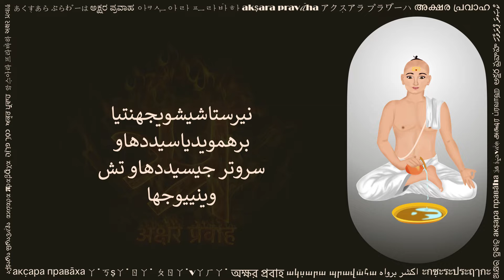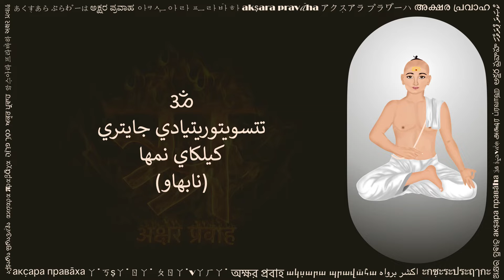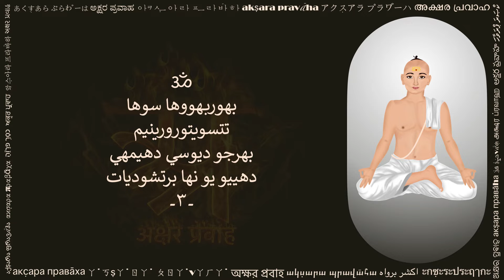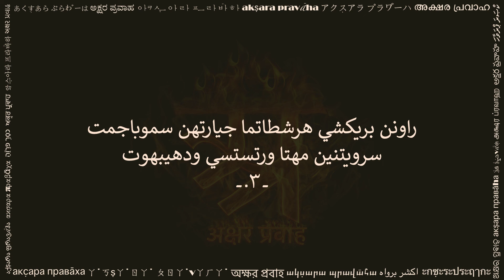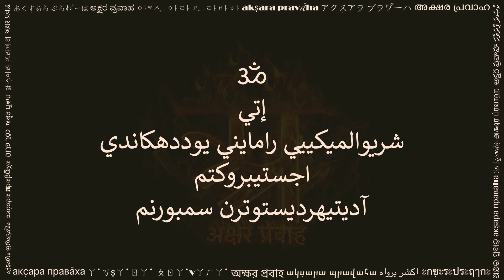آديتيهرديستوترم (आदित्यहृदयस्तोत्रम् अरबी लिपि में, Aditya Hrudaya Stotram in Arabic script)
This beautiful prayer is known as آديتيهرديستوترم (Ādityahr̥dayastōtram), and it describes the glories and greatness of سوري بهجوان (Sūrya Bhagavāna). This hymn is found in the great epic والميكي راماين - يودده كاند - سرج ١.٥ (Vālmīki Rāmāyaṇa - Yud'dha Kāṇḍa - Sarga 105) written by مهرشي والميكي (Maharṣi Vālmīki). When Rāvaṇa recovers from his injury, and returns back to the battlefield ready to fight, بهجوان رام (Bhagavāna Rāma) is tired. Seeing this مهرشي اجستي (Maharṣi Agastya) advises Rāma to chant this hymn. Then Bhagavāna Rāma chants it with full devotion, and is filled with confidence, joy and vigor. With blessings of Sūrya Bhagavāna, Bhagavāna Rāma became victorious.

This beautiful song is originally written in Sanskrit language, in a very popular meter known as انوشطوب تشهند (Anuṣṭupa Chanda). This version of chanting also includes the invocations and viniyōga mantras. Here are the timestamps within this video:

TIMESTAMPS
0:00 وينييوج (Viniyōga)
0:33 رشيادي نياس (R̥ṣyādi N'yāsa)
1:06 كر نياس (Kara N'yāsa)
1:41 هرديادي انجج نياس (Hr̥dayādi Aṅga N'yāsa)
2:08 جايتري منتر (Gāyatrī Mantra)
2:55 آديتيهرديم  (Ādityahr̥dayam)

Many people also refer to this song by its opening verse, i.e., تتو يوددهبريشرانتن سمري تشينتيا ستهيتم (tatō yud'dhapariśrāntaṁ samarē cintayā sthitam).

This video is shared with a hope to help readers of Arabic script. You can practice this by reciting along the text and audio. Hope this helps in your sadhana.

Please share your comments below, and let us know what other texts would you like to see in Arabic.